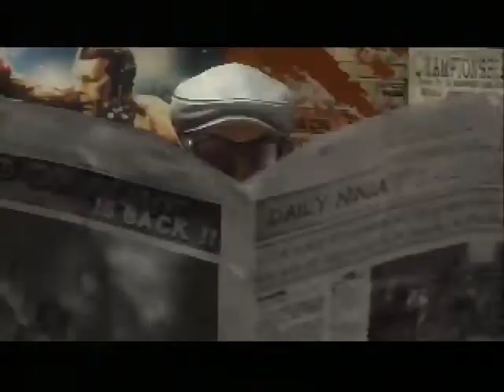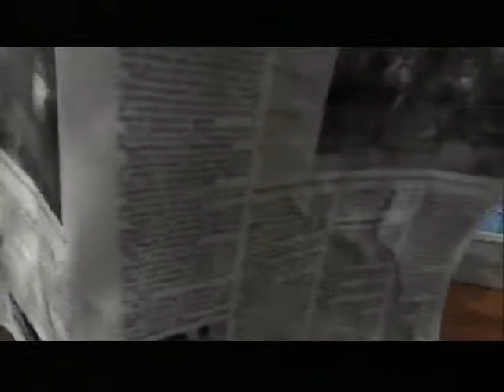DEAD OR ALIVE5 story mode part 1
playing ps3 ver Enjoy  First  time to play this games
part 2 Ended

0:15
PART1
5:24
PART2
19:18
PART3
23:40
PART4
25:02
PART5
28:05
PART6
32:30
PART7
35:35
PART8
36:46
PART9
39:54
PART10
45:56
PART11
60:32
PART12
64:18
PART13
67:43
PART14
69:55
PART15
74:32
PART 16
89:47
PART17
96:31
PART18
102:10
PART19
106:18
PART20
111:11
PART21
122:34
PART22
125:42
PART23
130:42
PART24
141:37
PART25

 TAG: Ayane shinobi Bass Armstrong professional wrestler Tina.  Bayman Brad Wong Eliot.  Christie Eliot Gen Fu.  Hayate Project Epsilon.  Helena Douglas Hitomi karate father Ein Jann Lee Kasumi Runaway Shinobi Kokoro geisha La Mariposa Leifang Ryu Hayabusa Hayabusa Ninja Clan Tina Armstrong Zack Tri-Tower.  Mila Rig DIG Akira Yuki Alpha-152 Gen Fu Pai Chan Sarah Bryant